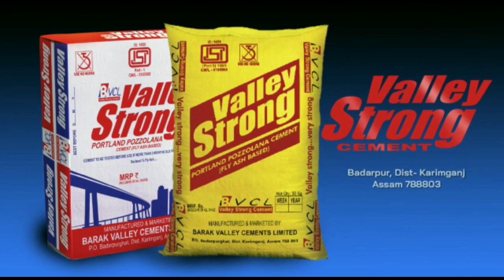কৰিমগঞ্জত উদ্ধাৰ যুৱকৰ মৃতদেহ